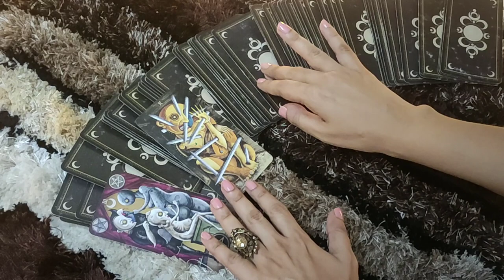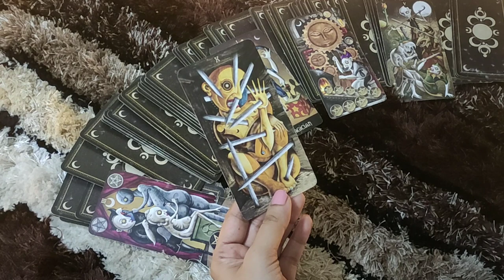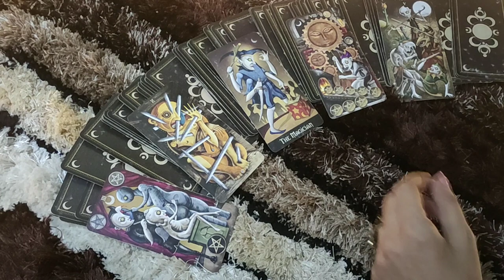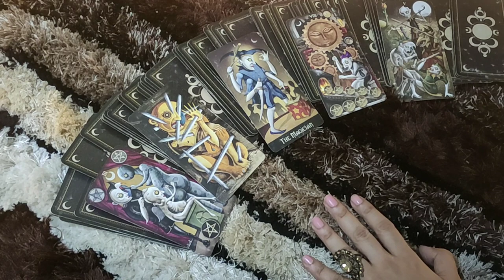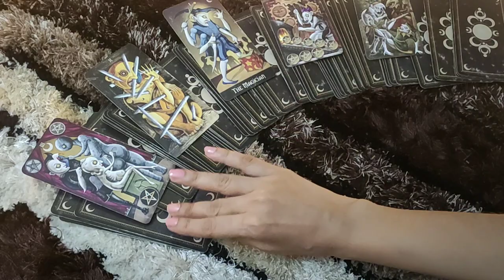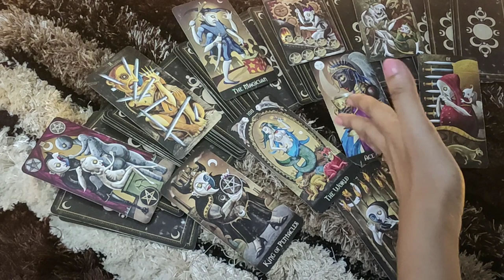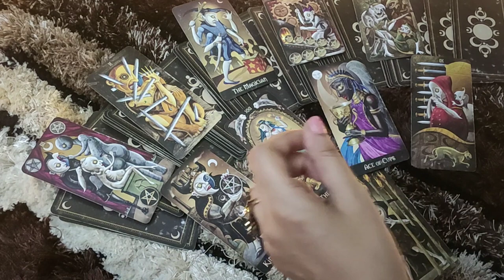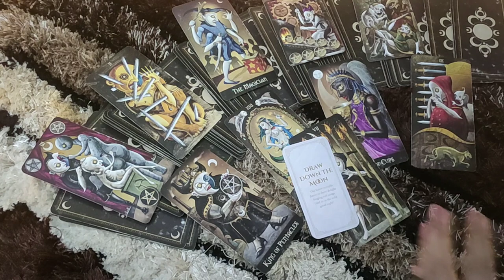PISCES♓-"THEIR CURRENT FEELINGS FOR YOU, NO CONTACT SITUATION "JULY LOVE READING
This reading is  for PISCES people . I hope you enjoy it.

ttps://youtu.be/aHP__Rdn26M

tps://youtu.be/N_KdLi15e1U